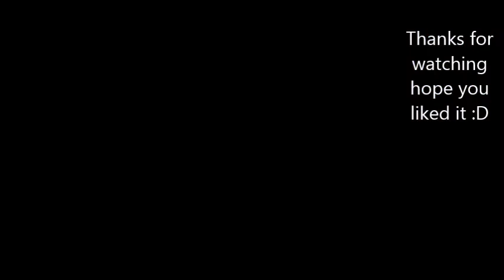LoL:The ultimate troll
Hey people :D this is my first video with a epic moment of LoL!!! Hope you enjoy it :)